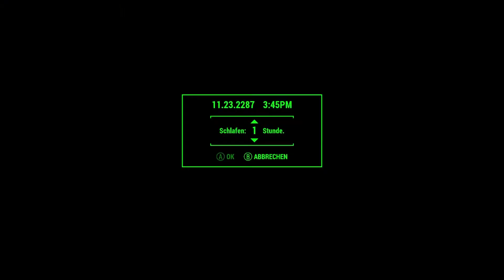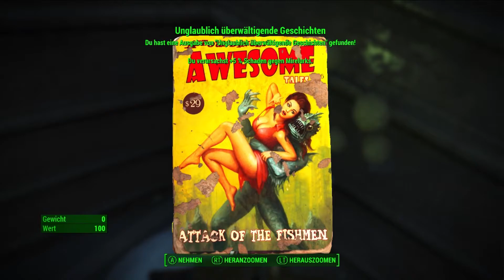Rekrutierung am Außenposten Zimonja ☢️ Fallout 4 GOTY ☢️ Streaming Highlights #010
Spielbeschreibung:
Wiedermal geht die Welt unter, nunja bei Fallout ist es ja auch nichts besonderes. Diesmal erleben wir die Geschichte eines Bewohners aus Vault 111, der mit seiner Frau und seinem Sohn kurz vor dem Atomblast in den Bunker flüchtet. Doch knapp mit dem Leben entkommen werden wir sammt Famile eingefroren. Irgendwann erwachen wir wieder und sehen wie unser Sohn entführt und unsere Frau erschoßen wird, bevor wir wieder in den Kyroschlaf versetzt werden. Erneut erwacht, schwören wir uns selbst unseren Sohn wiederzufinden, doch erstmal heißt es an die Oberfläche zu gelangen wo ein neue Welt auf uns wartet.

Begleite mich durchs Ödland in diesem Action-Rollenspiel mit Survival -und Siedlungsbauaspekt.
Hier geht es ums blanke Überleben: Essen, Trinken, Müdigkeit, Krankheiten, ist unser schlimmster Feind abgesehen von den anderen Gefahren des verseuchten Ödlands. Eine riesengroße Map wartet erkundet zu werden. Also Augen auf und vorsicht vor der radioaktiven Strahlung.

Gewählter Schwierigkeitsgrad: Überleben
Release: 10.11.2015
Entwickler: Bethesda Game Studios
Publisher: Bethesda Softworks
USK 18 [Deutsche Sprache/ Deutsche Schrift]
System: PC